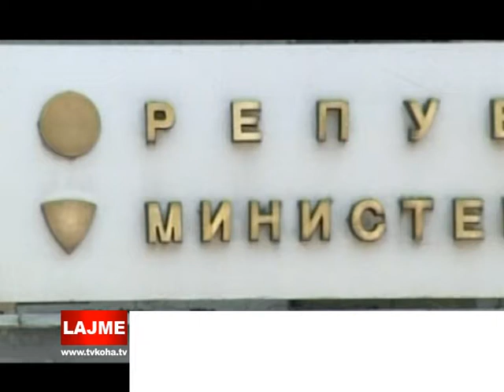POLICIA DO TË FURNIZOHET EDHE ME 100 AUTOMOBILA ''SPARK''